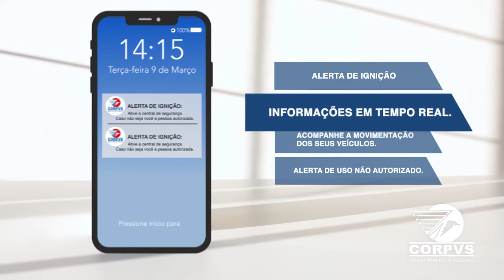Alerta de Ignição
Caso prefira, basta acessar e preencher o formulário de contato.